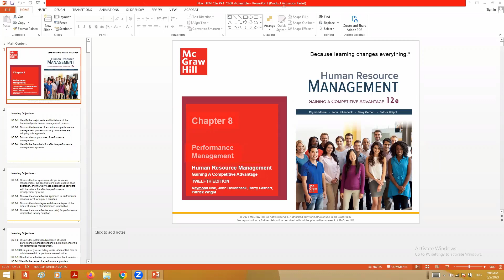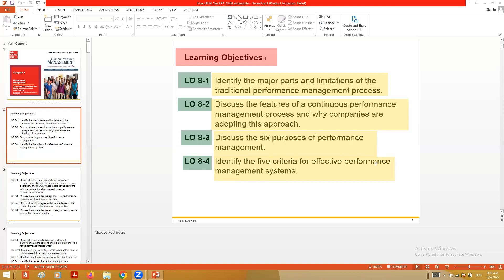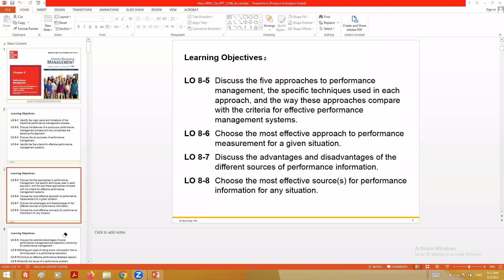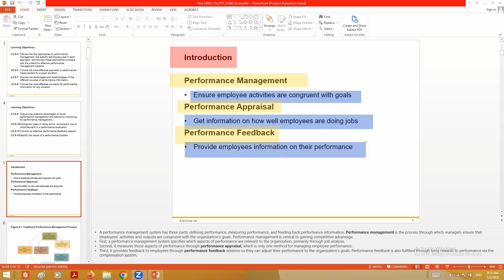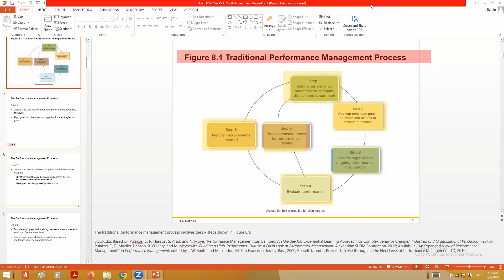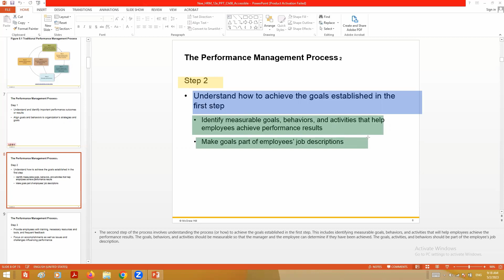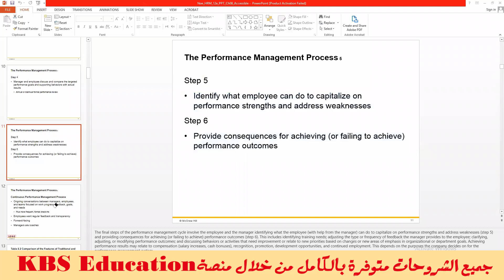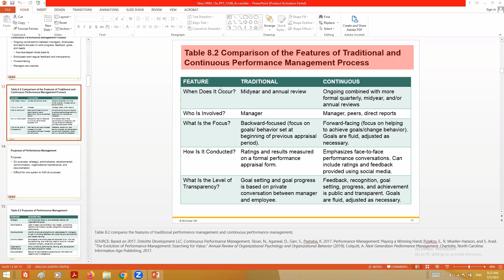MGT211 chapter 8 part 1 "sample"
بداية جديدة وانطلاقة جميلة مع مادة الموارد_البشرية مع الدكتور / الحسين
 (MGT211) (Human Resources Management)  في دورة  (الموارد البشرية)  ويشمل اشتراكك ما يلي:
⭐ شرح السلايدات
⭐ شرح حل الاسايمنتات مع الحل النموذجي
⭐ نموذج حل الـ Learning activities والـ Discussion
⭐مراجعة شاملة للميدتيرم والفاينال
⭐ قروب المشتركين للإجابة على أسئلتكم واستفسارتكم
جميع شروحات المادة تجدونها في دورة: موارد بشرية